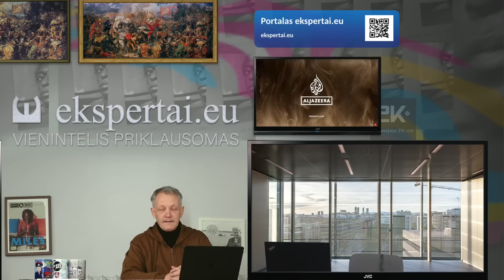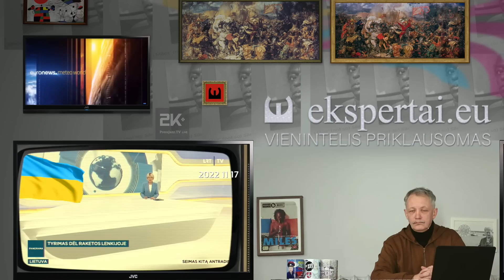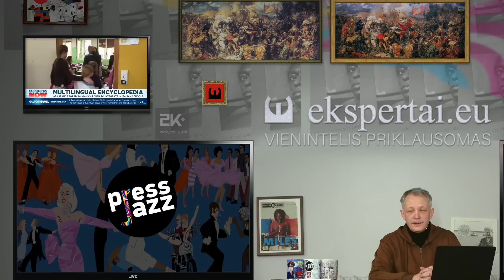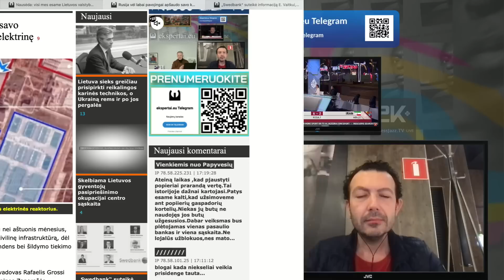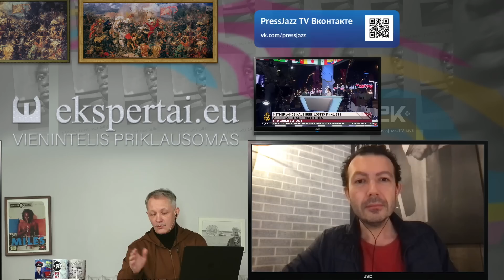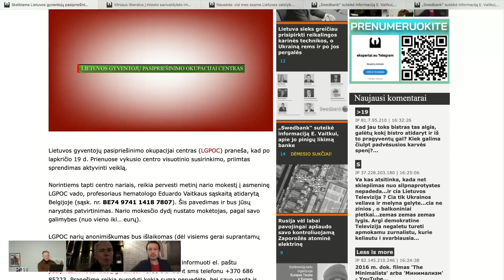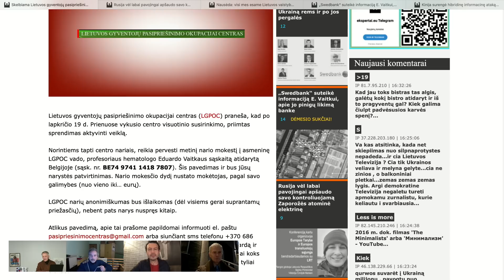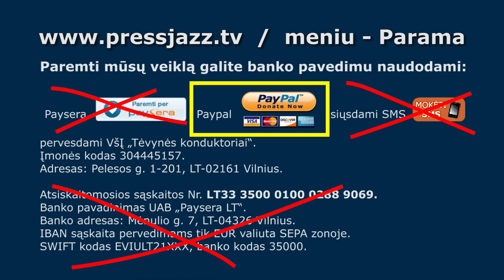Garbačiauskaitės-Budrienės diktorė Pumprickaitė, branduolinis karas, iškrypėliai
Visa lapkričio 21 d. „PressJazz TV“ laida „2K+“.

VšĮ „Ekspertai.eu“ pinigus galite skirti pasinaudojus „PayPal“ mokėjimų sistema paspaudus šią nuorodą
Bankiniu pavedimu - Gavėjas - Dmitrij Glazkov,
IBAN Sąskaita - BE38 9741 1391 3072
Bankas MONESE, SWIFT (BIC) kodas PESOBEB1